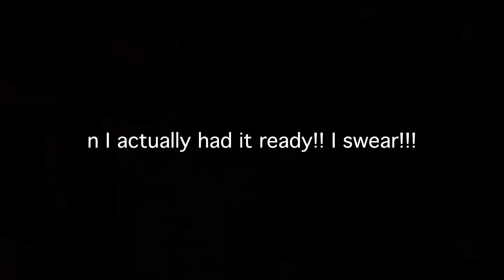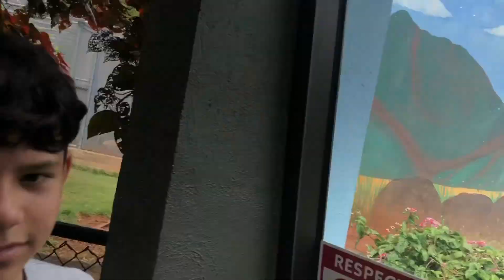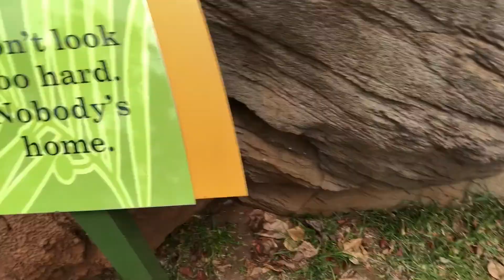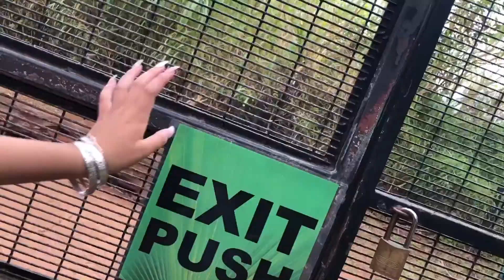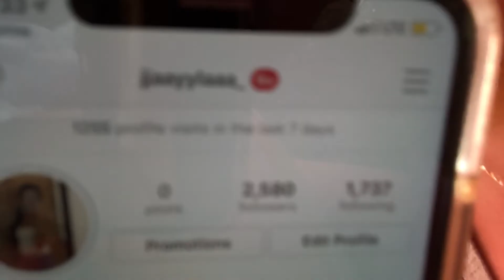trying not to throw my fam into the exhibits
here's the song used for my intro! Check it out because Twice outsold!!

hi my name is yeye!! I’m 16, I live in Hawaii, and I enjoy doing makeup whilst occasionally making people laugh 😚💞